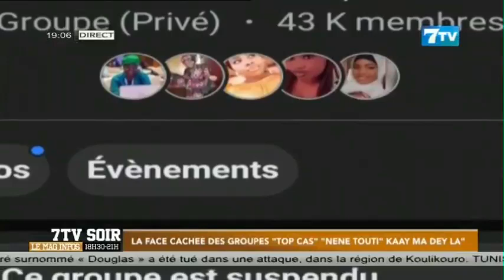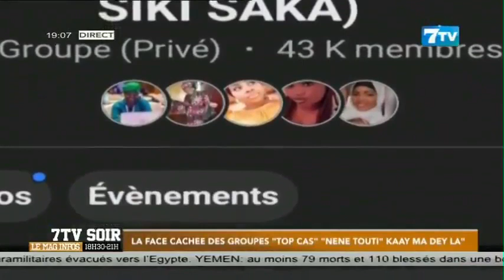La face cachée des groupes "Top Cas" "Néné Tout" Kaay ma Day La"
Extrait 7tv soir du jeudi 20 Avril 2023

7TV est une chaîne généraliste qui exploite l'infotainement avec un accent particulier sur l'information.